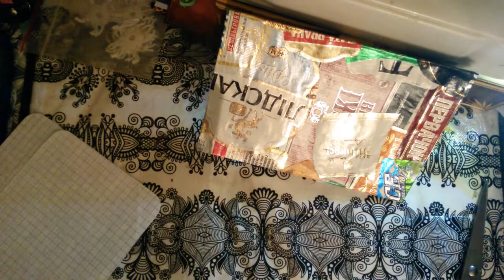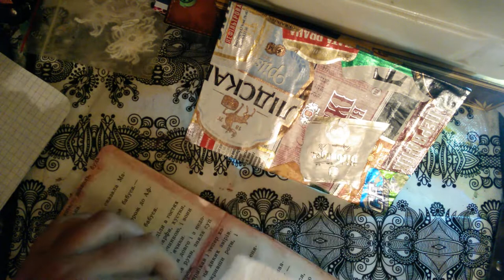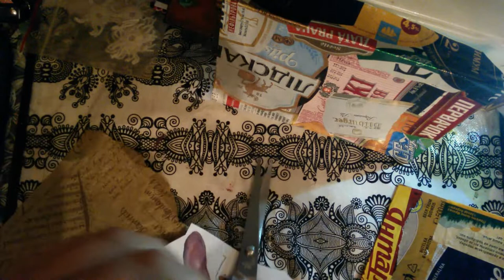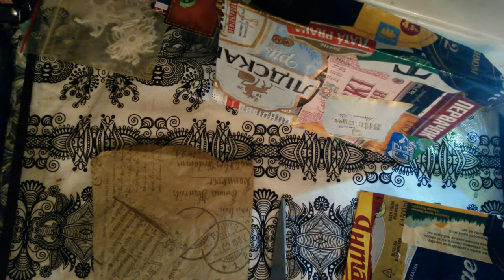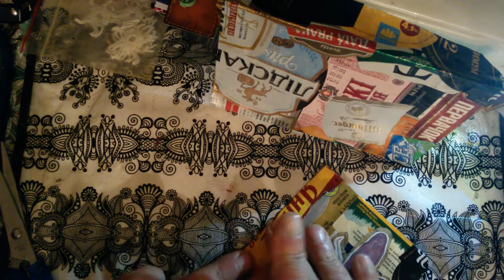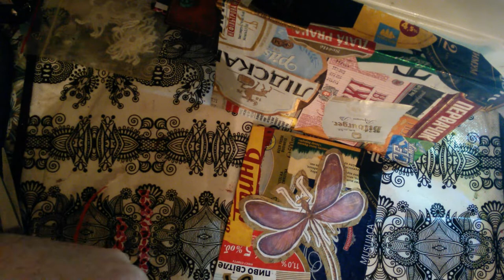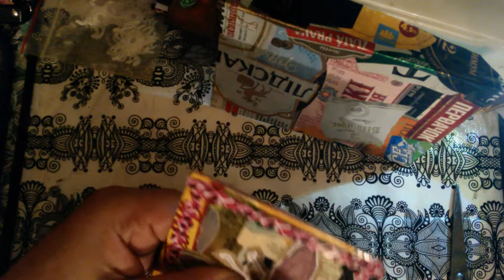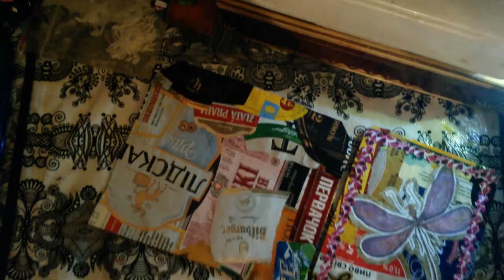Beer labels collage: journaling card. Part2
In this video, I make a collage of beer labels. I took as a basis for a double page from a children's book. From one part of the envelope  I did and ... video snapped. So it was necessary to do part two. In the second part I make a card for notes for this envelope. Enjoy watching!